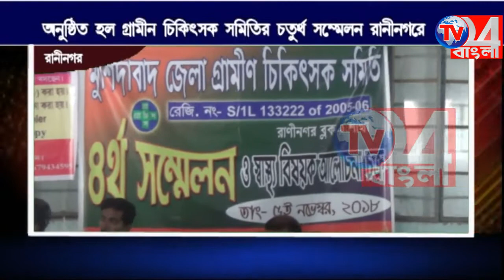গ্রামীন চিকিৎসক সমিতির চতুর্থ সম্মেলন রাণীনগরে